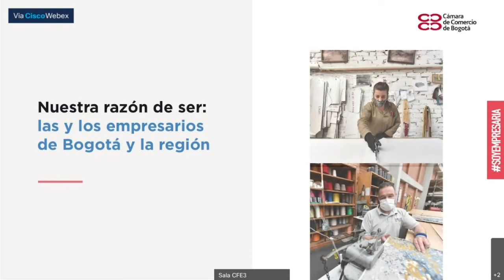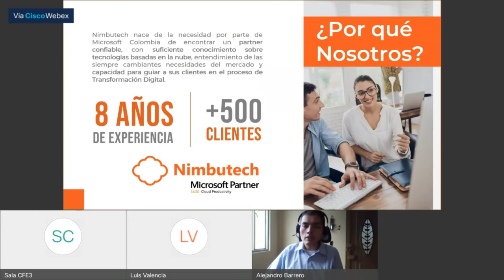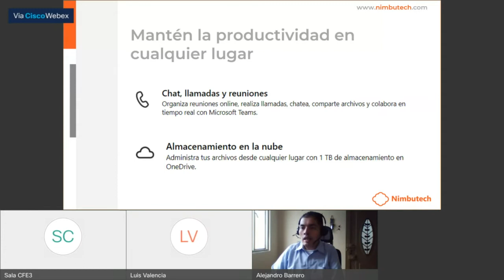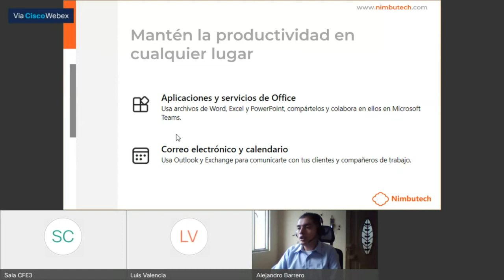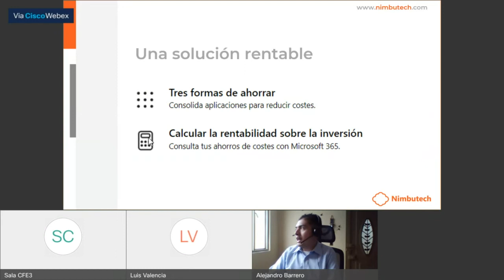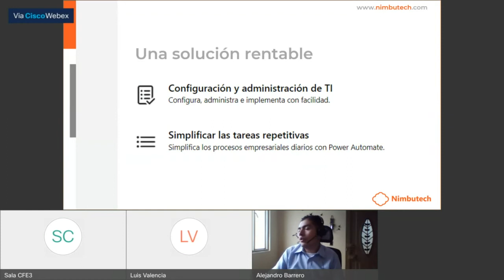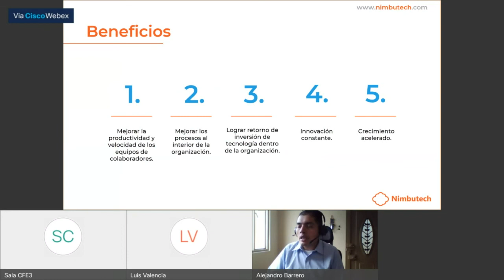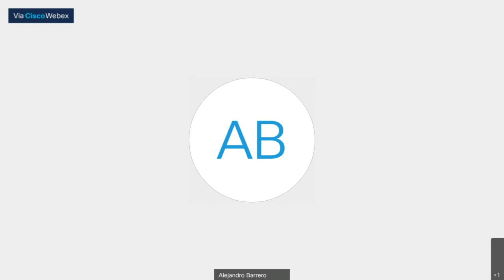Tecnologías indispensables para tu microempresa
Haz que tu registradora suene más, con tecnología al alcance de tu bolsillo.
Software adecuado para PYMES, que permite aumentar productividad y reducir costos

Facilitador: Nimbutech
Feria Virtual CCB - Marketing y Ventas